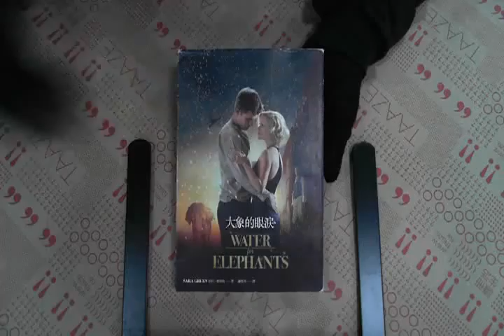TAAZE｜大象的眼淚（電影書封版） 二手書書況 9789867759511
TAAZE｜讀冊生活網路書店「大象的眼淚（電影書封版）」，找二手書請至